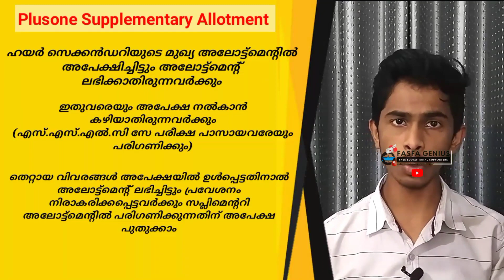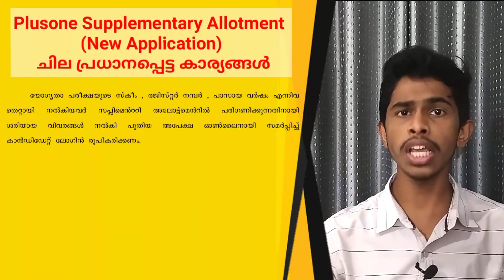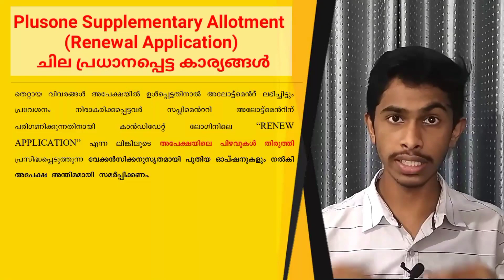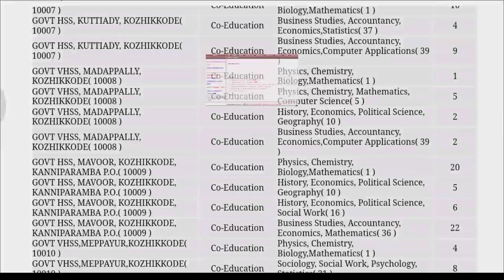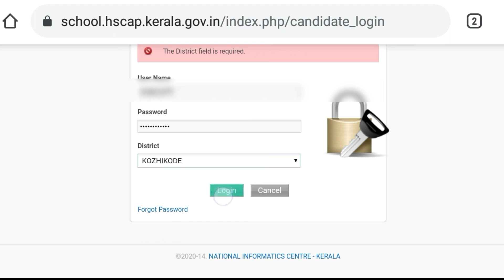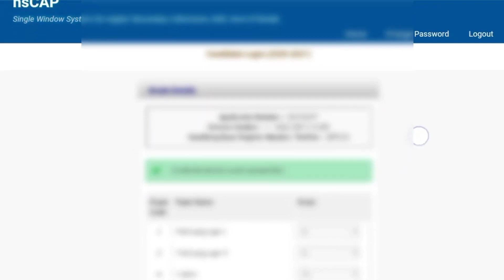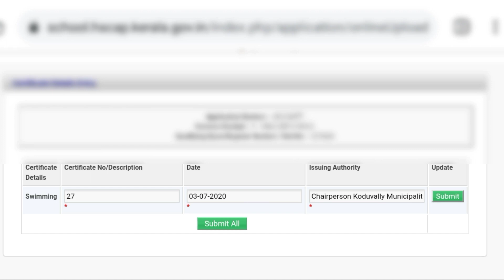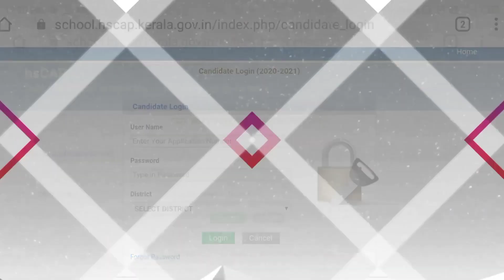Supplementary Allotment full details | How to apply/check for supplementary allotment| +1 admission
Plusone supplementary allotment
how to apply for supplementary allotment
how to check third allotment
+1 admission 2021
how to get supplementary allotment form
how to apply supplementary allotment using mobile form.
how to. renew application

Plus One:
സപ്ലിമെന്ററി അലോട്ട്മെന്റിന് വേണ്ടി 26/10/21 മുതൽ 28/10/21 വരെ അപേക്ഷിക്കാം.
മുഖ്യ അലോട്ട്മെന്റുകളിൽ അഡ്മിഷൻ ലഭിക്കാത്തവർക്കും മുമ്പ് അപേക്ഷ നല്കാൻ കഴിയാത്തവർക്കും ഇപ്പോൾ അപേക്ഷിക്കാം.

എല്ലാവരും ചുമ്മാ ഒന്ന് കയറി നോക്കു... ഇഷ്ടപ്പെട്ടാൽ ഫോളോ ചെയ്യാം. 🙌🏽